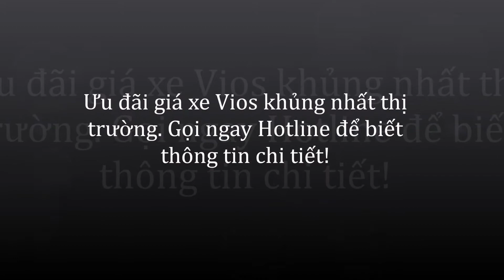Xe vios 2017 màu trắng giá tốt trên thị trường - 0937.447.889 - Mr.Khiêm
Xe vios 2017 màu trắng giá tốt trên thị trường tại Toyota Tân Cảng. Giảm giá lớn, tặng phụ kiện cao cấp, xe đủ màu, giao ngay. Xem chi tiết tại